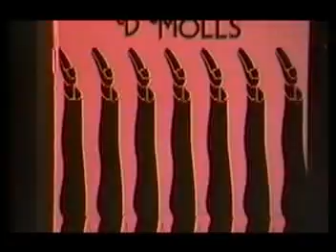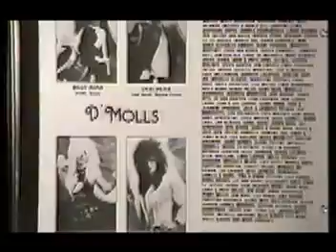D'Molls - Real Love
D'molls glam rock band sleaze  Chicago Illinois  Billy Dior drums C.C. DeVille Screamin' Mimi's Poison Talk Dirty To Me Lizzy Valentine  Desi Rexx S.S. Priest The Chicago Molls 1985  Los Angeles  Atlantic Records 777 MTV Warrant Ahmet Ertegun David Lee Roth Pete Angelus Pat Whitley Diamond Rexx Billy McCarthy glam hair metal